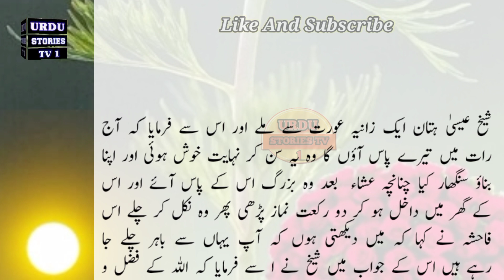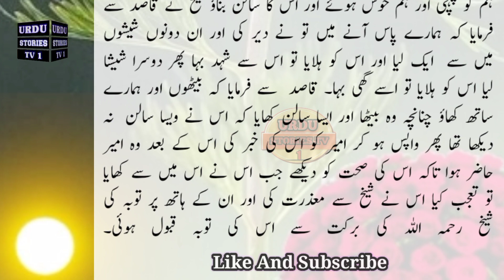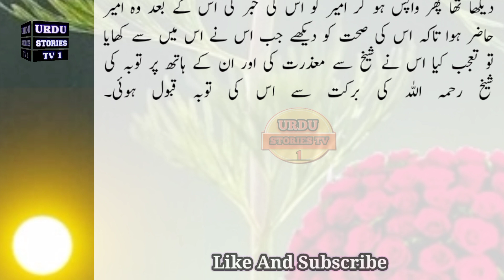Kahani || Ek zania Aurat aur Waliullah || Urdu Stories TV 1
Urdu stories TV 1 presents the wonderful, motivational, inspirational and historical stories. you can also watch Islamic, Urdu, Hindi, educational, stories/ kahaniya and urdu hindi hikayat and waqiat on udru stories tv 1 channel.